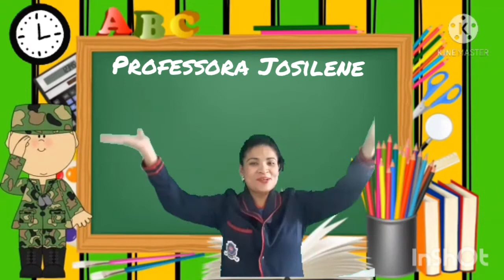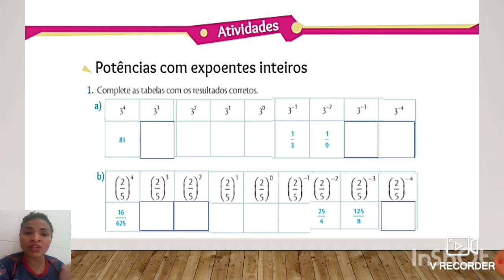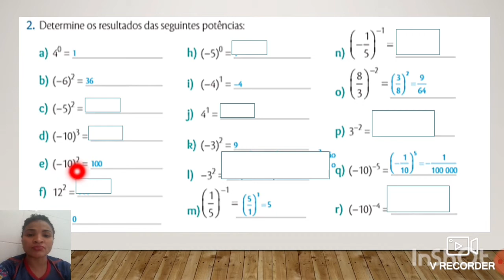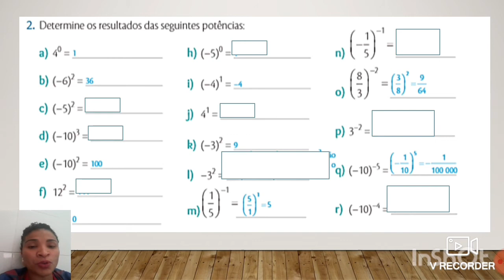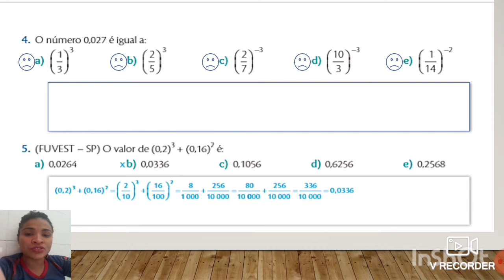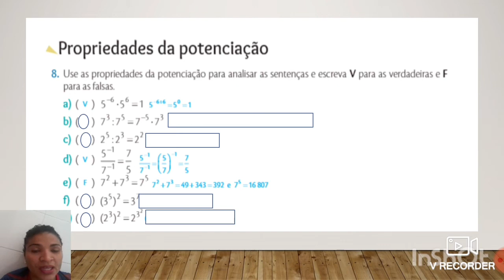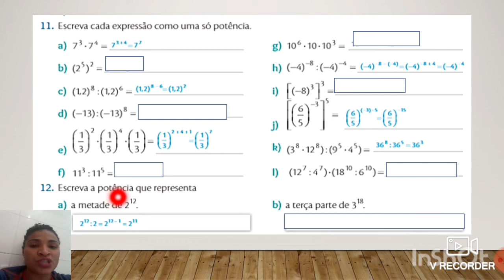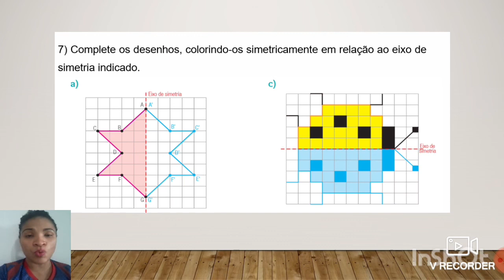Matemática ;Trabalhando o livro de atividades sobre potências ;02/03/21